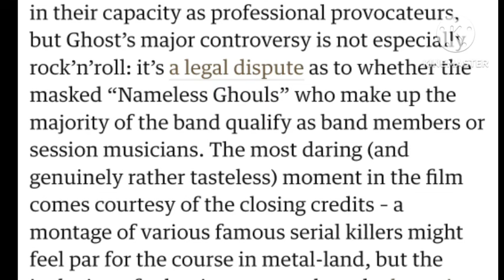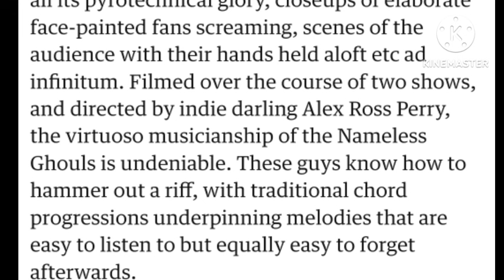Ghost : Rite Here Rite Now Post End Credits Scene Explained | Ghost mastermind Tobias Forge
ghost Rite Here Rite Now end credit scene
The new issue of Metal Hammer celebrates Ghost’s debut movie spectacular, Rite Here Rite Now.

Ghost mastermind Tobias Forge takes us behind the scenes of the action

An all-singing, all-dancing front row seat at the most joyous show in heavy metal." Ghost's first movie Rite Here Rite Now is an instant classic
From its retina-singeing visuals to its stunning camerawork and heartfelt emotional punches, Rite Here Rite Now is a triumph